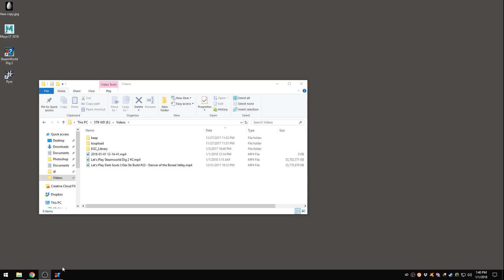Let's Play Steamworld Dig 2 #3